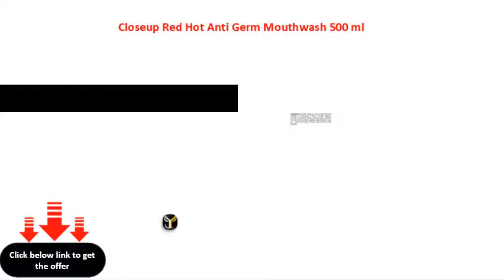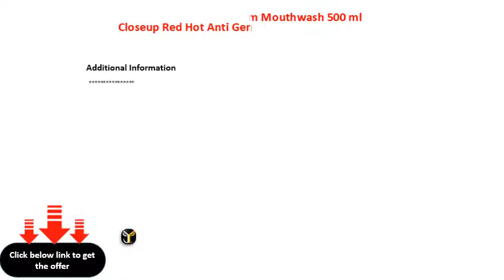Closeup Red Hot Anti Germ Mouthwash 500 ml